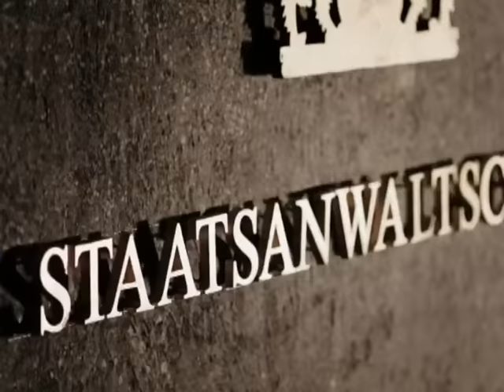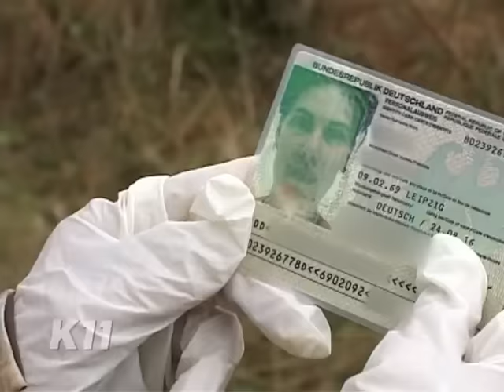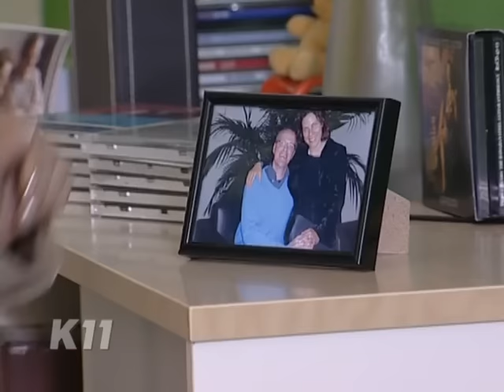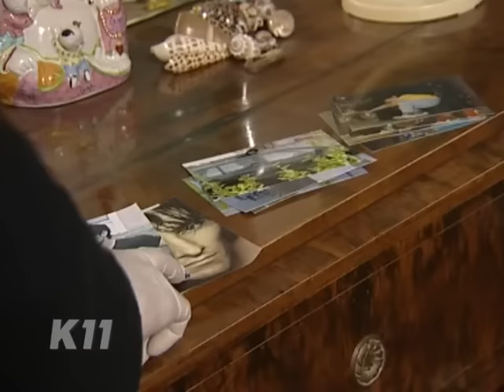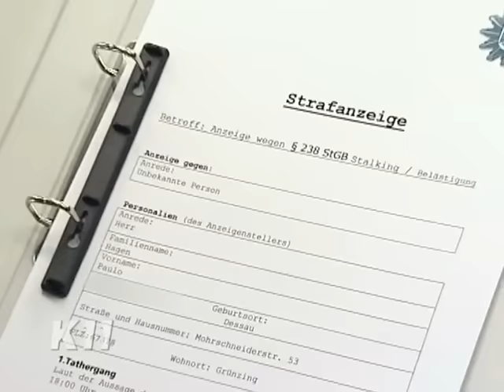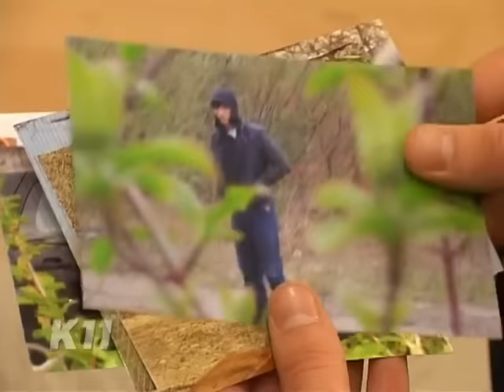Ein Männermodel & ein Zugunglück: "Wie gehört das zusammen?" | 1/2 | K11 - Die neuen Fälle | Sat.1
Eine Frau wird von einem Zug erfasst und stirbt. Der Lokführer will eine zweite Person neben den Gleisen gesehen haben: War es kaltblütiger Mord? In der Wohnung der Toten finden die Kommissare Fotos von einem gefragten Männermodel.